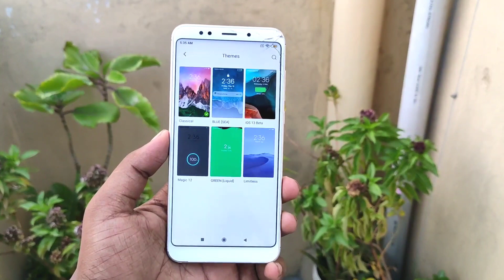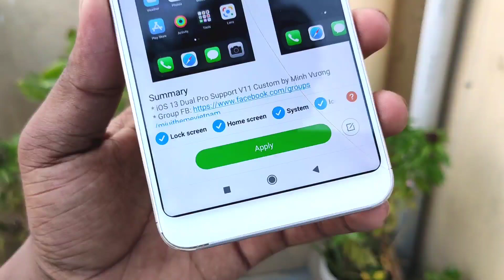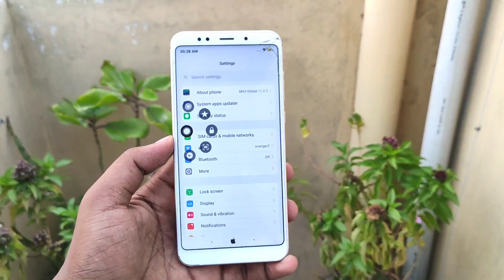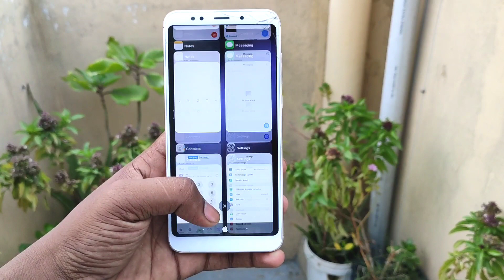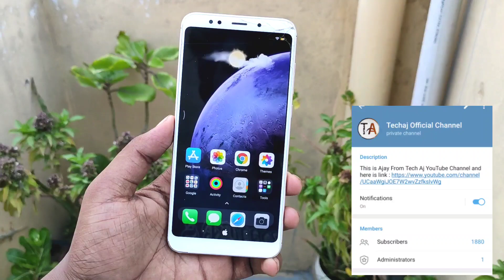No 1 IOS Theme For MIUI 11/12 | Most Awaited Look Some New Features Unlocked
Hello Friends & Welcome Back To Another's Video In This Video I am Going To Show You MIUI 11 / 12 IOS 14 Theme Apply Now Any Xiaomi |

MIUI 11 / 12 IOS 14 Theme Apply Now on Any Xiaomi Phone | Official Theme Look

Theme Name :

Name : IOS 13 Beta

Download Apply & Enjoy ❤️❤️